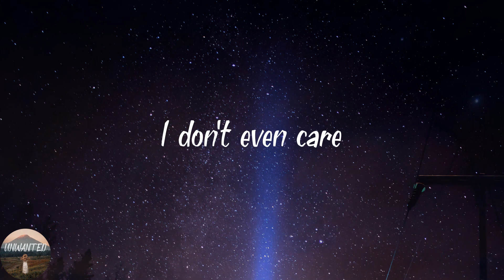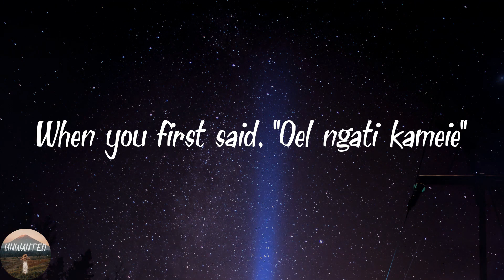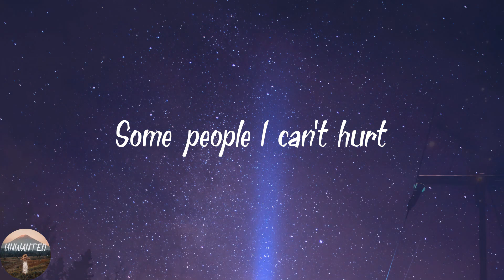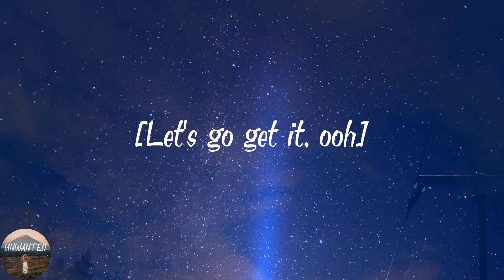WILLOW - Wait a Minute! (Lyrics)